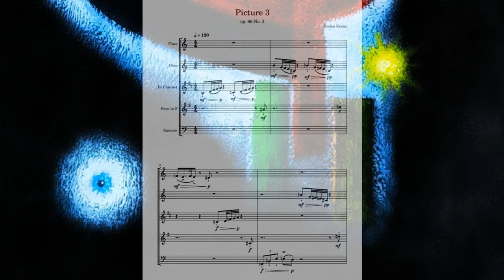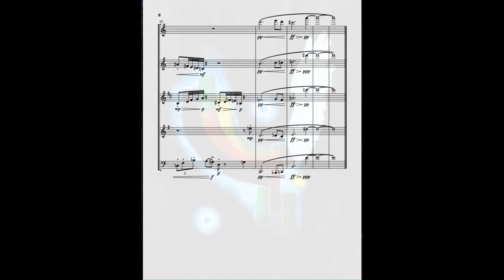Stefan Kraus: Picture 3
Picture 3
for woodwind quintet